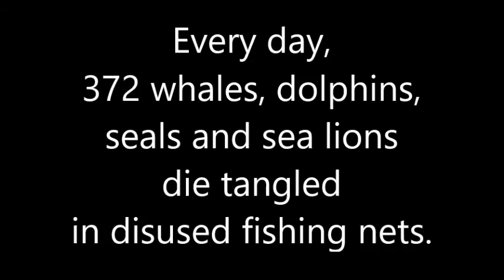The Drag Net Challenge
On the 28th July 2016, the World Cetacean Alliance Interns dragged 1.2 Tonnes of ghost fishing gear 1km along Brighton seafront in a time of 21 minutes 48 seconds! This is the average weight ofnetting that whales get tangled in at sea.

All video and photos taken by WCA members